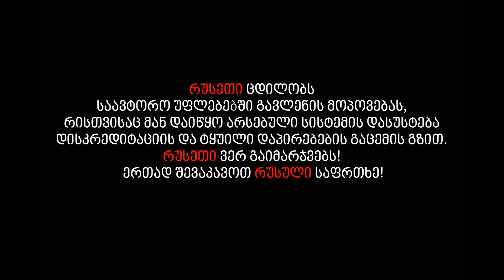ირმა შარიქაძე - არა ინტელექტის ოკუპაციას!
არა ინტელექტის ოკუპაციას! - ასოციაციამ ახალი კამპანია დაიწყო!

2017 წლის აგვისტოში, რუსეთის ავტორთა საზოგადოებამ (RAO) დააფუძნა ევრაზიის უფლების მფლობელთა საზოგადოებების კონფედერაცია (EACOP) სადაც შეიყვანა ხუთი ქვეყანა: აზერბაიჯანი, სომხეთი, ხაზახეთი, ყირგიზეთი და ბელორუსი. პარალელურ რეჟიმში, იგივე RAO-მ შექმნა ინტელექტუალური საკუთრების ობიექტებთან დაკავშირებული ტრანზაქციების საკოორდინაციო ცენტრი (IP CHAIN) რომელმაც დაიწყო კონფედერაციის წევრ წვეყნებში შეგროვებული ჰონორარის და ამ ჰონორარის მფლობელთა შესახებ ინფორმაციის გაკონტროლება.

EACOP-ი, დაფუძნდა ავტორთა და კომპოზიტორთა საზოგადოებების საერთაშორისო კონფედერაციის (CISAC) საპირწონედ და კონკურენტად. CISAC-ი წარმოადგენს მუსიკის სფეროში მსოფლიო გაერთიანებას, რომელშიც გაწევრიანებულია მსოფლიოს 239 ორგანიზაცია და საქართველოც მისი წევრია.

EACOP-ის დაფუძნების შემდეგ, რუსეთმა, მასში გაწევრიანების მიზნით, დაიწყო ზეწოლა საქართველოს საავტორო უფლებათა ასოციაციზეც (GCA). რუსეთის ინტერესს წარმოადგენდა საქართველოს, როგორც რეგიონში ლიდერი პოზიციის მქონე ქვეყნის ამ კავშირში შეყვანა, რითაც ერთი მხრივ შესუსტდებოდა საქართველოს როლი მსოფლიო არენაზე და მეორე მხრივ მოხდებოდა განვითარების არსებული დინამიკის შეფერხება და უკუსვლა.

არაერთი მცდელობის მიუხედავად, რუსეთმა მიზანს ვერ მიაღწია და GCA არ გახდა ევრაზიული კავშირის წევრი, რამაც, ბუნებრივია, მისი გაღიზიანება გამოიწვია, რის შემდეგაც მან მიმართა უკვე მრავალგზის ნაცად, ციხის შიგნიდან გატეხვის მეთოდს. დასაყრდენად გამოიყენა კიდევ ერთი, RAO-ს ქუდქვეშ შექმნილი ორგანიზაცია (FONMIX) და ამ კომპანიის წარმომადგენელ ვინმე, ალექსანდრე (ბაკუნა) გვარიშვილთან ერთად მოძებნა რუსეთის მიმართ სენტიმენტალურად განწყობილი მომღერლები, დავით ხუჯაძე და აჩი ფურცელაძე, რომელთა მეშვეობითაც ცდილობს საქართველოს საავტორო უფლებათა ასოციაციის დისკრედიტაციას, ქართველი ხელოვანების თვალში მისი იმიჯის შელახვას და ამ გზით საავტორო უფლებების სფეროში არეულობის შეტანას.

დასახელებული მომღერლების მიერ შეიქმნა საინიციატივო ჯგუფი და დაფუძნდა ორგანიზაცია, რომელმაც თითქოს უნდა უზრუნველყოს ქართველი მუსიკოსების საავტორო უფლებების მართვა და მათთვის ჰონორარის გადახდა. რაც, სხვა მიზეზებს რომ თავი დავანებოთ, შეუძლებელია თუნდაც იმ მარტივი მიზეზის გამო, რომ ამ ორგანიზაციას ამის იურიდიული უფლებამოსილება არ აქვს. სატელევიზიო ინტერვიუებში ეს ბატონები არც მალავენ ამ ორგანიზაციის რუსულ ფესვებს, უფრო მეტიც, მიიჩნევენ რომ რუსეთი უკეთ შეძლებს ქართველთა ჰონორარის შეგროვებას. დაიწყო ინფორმაციის გავრცელება, რომ თითქოს არსებული ასოციაცია არ მუშაობს გამართულად, არ არის გამჭვირვალე და ასე შემდეგ. არადა, სწორედ გამჭვირვალობაა ერთ-ერთი ძირითადი კომპონენტი, რის გამოც ასოციაცია დღესდღეობით პოსტ საბჭოთა ქვეყნებს შორის იკავებს ლიდერის პოზიციას და ბევრი კომპონენტით არ ჩამოუვარდება ევროპის მრავალ ქვეყანასაც.

სიტუაციის სიმძაფრიდან გამომდინარე, საჭიროდ მივიჩნევთ რეალური ინფორმაცია მივაწოდოთ საზოგადოებას და განსაკუთრებით ხელოვან ადამიანებს, ვინც შეიძლება აღმოჩნდეს რუსული პროპაგანდის მსხვერპლი და შეეხოს ეს პროცესი. საავტორო უფლებების სფეროში რუსული ინტერესების გატარება ნიშნავს უკვე არსებული სისტემისთვის გამოუსწორებელი დარტყმის მიყენებას და პირველ რიგში ქვეყნის იმიჯის შელახვას როგორს CISAC-ის, ასვე მთლიანად ევროპული თანამეგობრობის თვალში, განსაკუთრებით იმ პირობებში, როდესაც ევროკავშირთან ასოცირების ხელშეკრულების მიხედვით ინტელექტუალური საკუთრების დაცვა ჩვენი სახელმწიფოს ერთ-ერთ მნიშვნელოვან პრიორიტეტს წარმოადგენს. გარდა ამისა, ეს ყველაფერი უარყოფითად აისახება ჰონორარის შეგროვების პროცესზე და ამ  ჰონორარის დრამატულად შემცირებას გამოიწვევს. რუსეთმა ეს, 2013 წელს, უკვე გააკეთა უკრაინაში, რაც სამწუხაროდ გამოუვიდა და უკრაინა დღემდე იმკის ამის შედეგებს. უკრაინის საავტორო უფლებების ორგანიზაცია (UACRR) 2013 წლამდე რეგიონში ლიდერის პოზიციაზე იყო. რუსეთმა, ზუსტად იგივე მეთოდების გამოყენებით, უკვე არსებული ორგანიზაციის დასუსტების მიზნით, შეძლო შეექმნა თავდაპირველად ორი, ხოლო საბოლოო ჯამში 19 დამატებითი ორგანიზაცია, რომლებმაც ხელოვნურად შეამცირეს ტარიფები და რასაც სიტუაციის უკიდურესად გაუარესება და შეგროვებული ჰონორარის ათჯერ შემცირება მოჰყვა. შედეგად, უკრაინამ არათუ დაკარგა ლიდერის პოზიცია, არამედ აღმოჩნდა ყველაზე ჩამორჩენილ ქვეყანათა შორის.

ასოციაცია, ამ სფეროს მთავარ მოთამაშეებთან, ბრავო რექორდსთან და GMI Rights Management-თან ერთად გრძნობს პასუხისმგებლობას საზოგადოების წინაშე და სწორედ ამიტომ, იწყებს საინფორმაციო კამპანიას: არა ინტელექტის ოკუპაციას!

გვჯერა, რომ კამპანია წარმატებული იქნება, გვეყოფა გონიერება გავითვალისწინოთ უკრაინის მაგალითი და თავიდან ავიცილოთ ინტელექტუალური საკუთრების ოკუპაცია.

ჩვენ აუცილებლად გავიმარჯვებთ, ერთად შევაკავოთ რუსული საფრთხე!